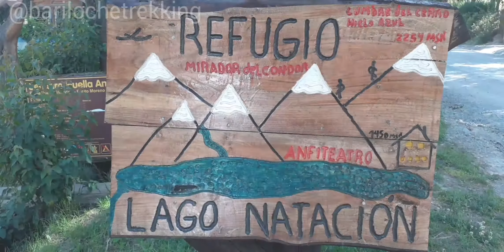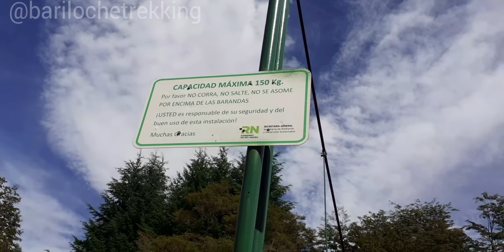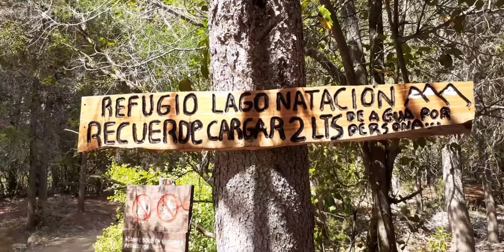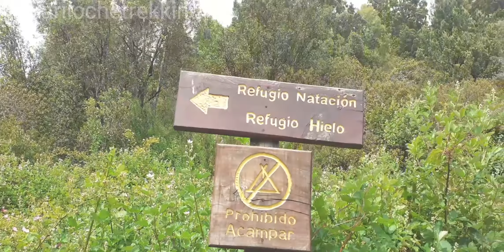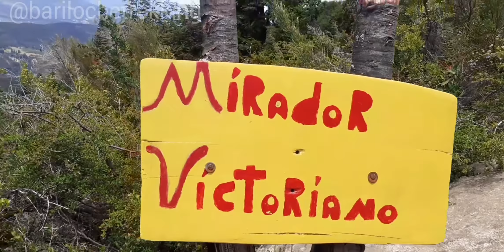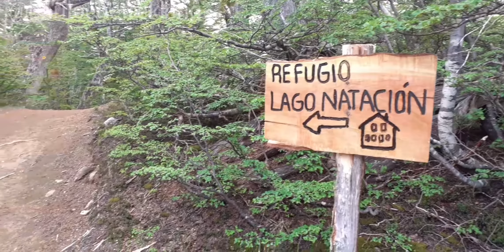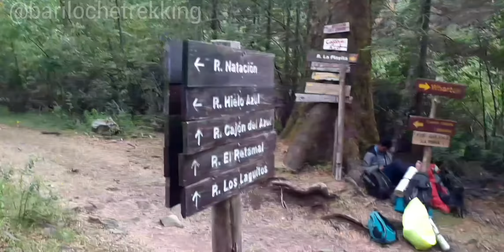🔵 Qué hacer 3 dias en REFUGIO HIELO AZUL, LAGO NATACIÓN y CAJÓN AZUL | Trekking en El Bolsón 🇦🇷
Viajé a El Bolsón para realizar una hermosa travesía desde Wharton, lugar donde inician los senderos. Realice una conexión con los refugios: Refugio Lago Natación, Refugio Hielo Azul, Refugio Cajón Azul.